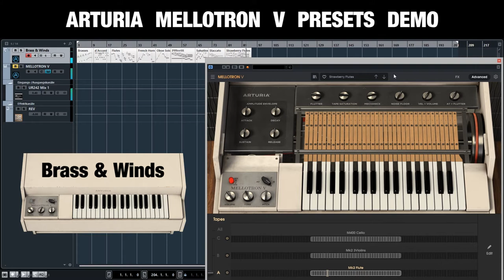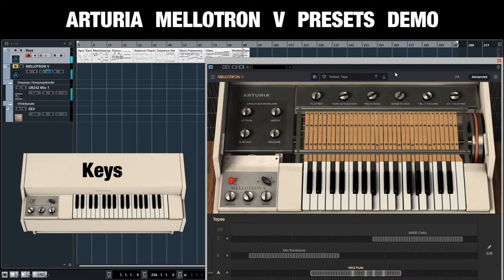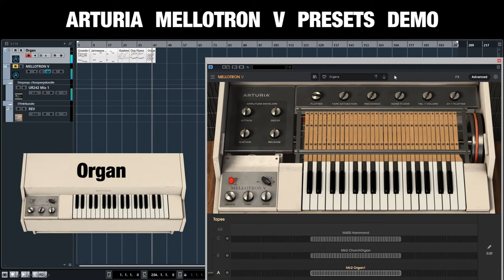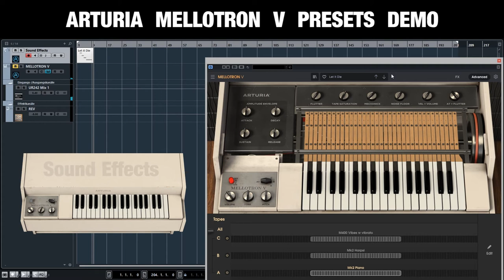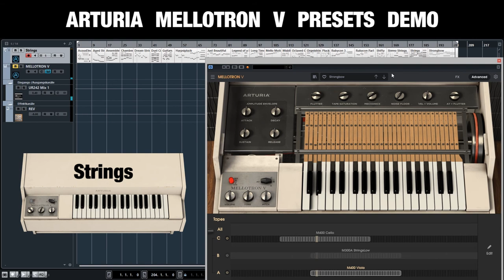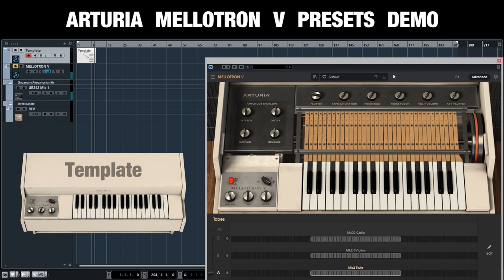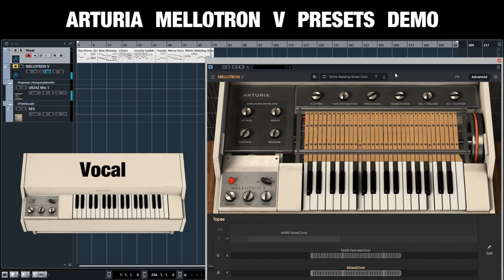arturia mellotron v demo presets complete playthrough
In this demo video, all currently included presets are played without exception! The ARTURIA MELLOTRON V is part of the latest ARTURIA V-Collection 8. Presets can be filtered by type: Brass&Winds, Keys, Organ, Pad, Strings, Synth Lead, Template and Vocal. The modified modeled ARTURIA reproduction of the analog sampler forerunner MELLOTRON surprises with some incredible sounds.

My favourite presets are: Flutes 00:54, Strawberry Flutes 3:31, April Showers 4:07, Marimbaorgan 4:25, Pianos 4:50, Vibes 6:51, Grande Organ 7:49, Jarresque 08:05, Mandopad 10:20, Winal Frontier 10:59, Aged Strings 12:10, Chamber Strings 12:47, Guitars 13:41, Long Time Ago 15:39, Pluck Mood 17:18, Shifty 18:33, Stereo Strings 18:47, Strongbow 19:46, Big Stereo Choir 21:30, Blue Monday Male Choir 22:00 and White Wedding Mixed Choir 23:56.

Demonstration of each preset with individual MIDI, inspired by the sounds themselves. I really hope I have created something new ;-)

No other instruments.
AV recording with OBS software and Steinberg UR 242 Loopback function.

Fun fact:
As far as I know, there are no license transfer fees when you want to resell an ARTURIA software license.